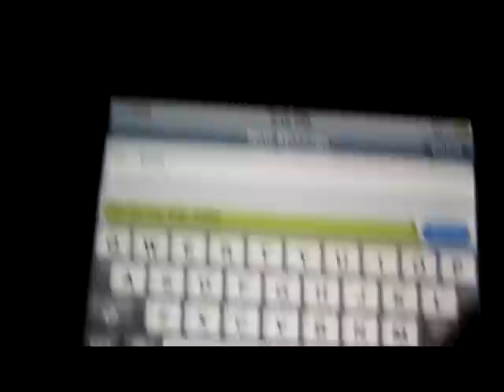Coca-Cola Commercial (PNJK-IS School Project)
Ft. Yuka Kanai, Clarence Javelona , Whelmae Sumampong, Richlee Prime Gramaje, Candy Cabras, Joseph Michael Relampagos, Chrisfy Baldeo